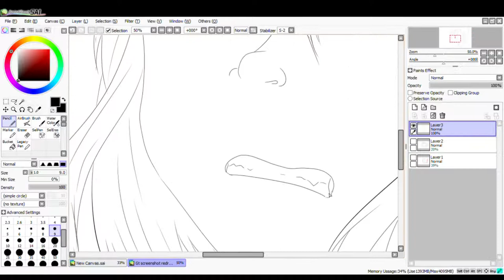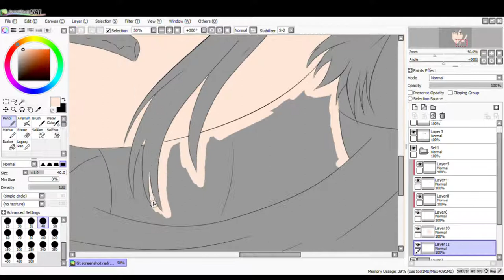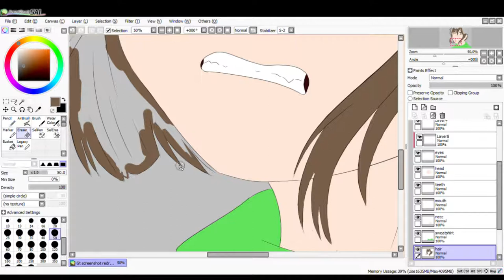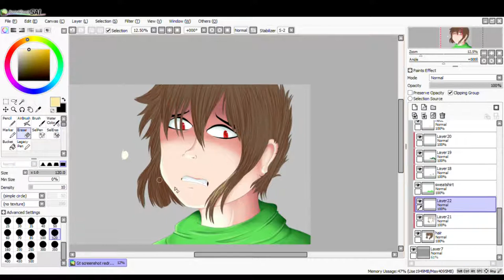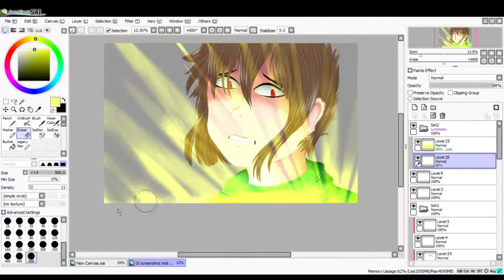Glitchtale Hate/Animosity Trailer Screenshot Redraw | Speedpaint #11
Hey guys, Luci here!
I'm back after long, LONG time, but I guess that many of you already know me and that means you probably know that I don't upload videos so often and I am way more active on Instagram which will be lower here in the description. Anyways, I hope you enjoy/ed the speedpaint! ♥

Glitchtale belongs to Camila Cuevas ♥